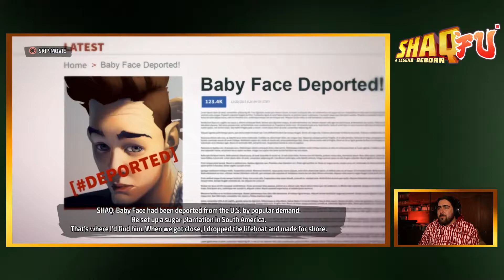Shaq Fu: A Legend Reborn (PS4) - Raw Playthrough - Stage 2: Baby's Crib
This time I decided to give Shaq Fu a fair chance and play through the game !!

Developed by Big Deez Productions
Published by Mad Dog Games
Platforms: PC, PS4, Xbox One, Nintendo Switch, Android & iOS

*If you want to make compilations / highlight videos, go ahead.. just send me a link! ;)
| Project Raw |